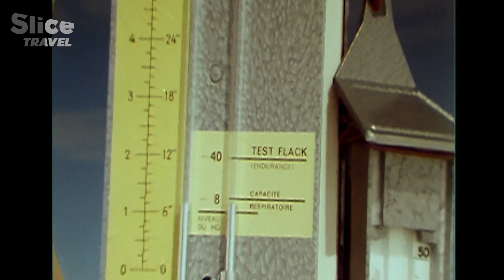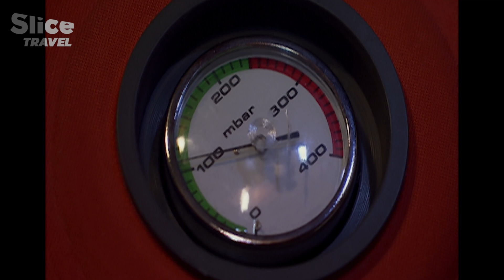Exploring the Limits of the Human Body: Extreme Science Experiments | SLICE TRAVEL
Three daring scientists push the limits of human endurance, risking their lives to explore the body’s response to extreme conditions.
From hypoxia in the Himalayas to battling hypothermia in the cold and isolation in underground caves, these brave men challenge science’s understanding of survival.
With stunning re-enactments and 3-D medical visuals, witness the extreme tests that reveal the body’s primal survival mechanisms.
Can the human body withstand the harshest environments? Find out in this gripping adventure series!

Documentary: Beyond Human Limits HYPOXIA
Directed by: Charlie Buffet, Nicolas Gabriel, Florence Tran
Production: ZED